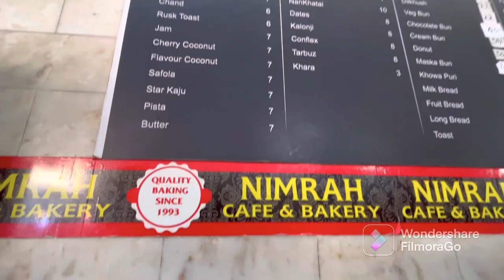Nimrah Cafe Hyderabad Vlog / Famous Cafe of Hyderabad